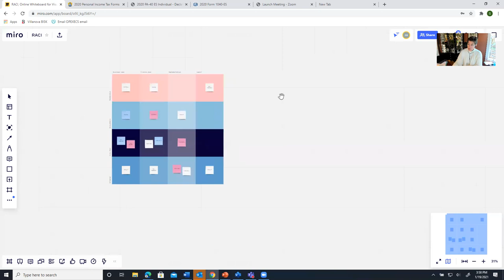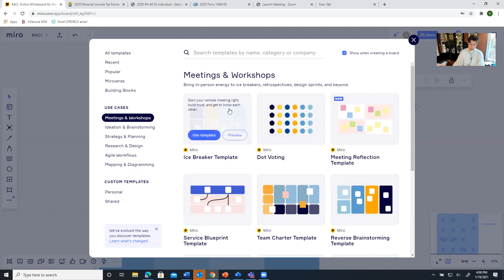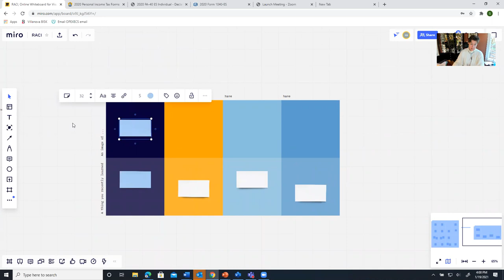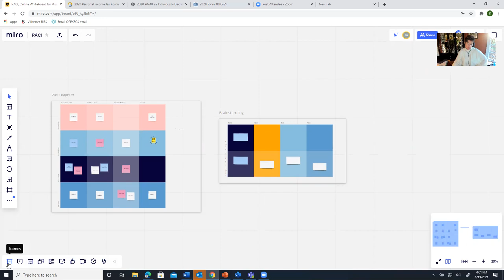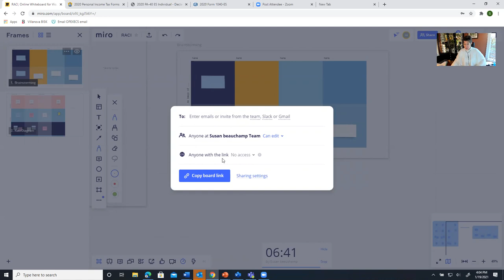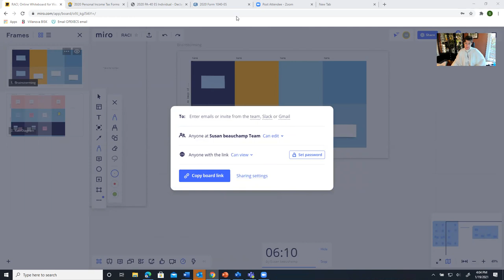Intro to How to use MIRO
This video shows users how to navigate a MIRO BOARD, a commonly used virtual whiteboarding tool for virtual meetings and teams.